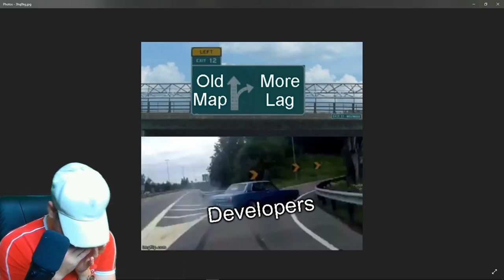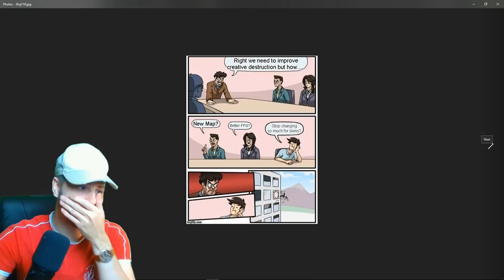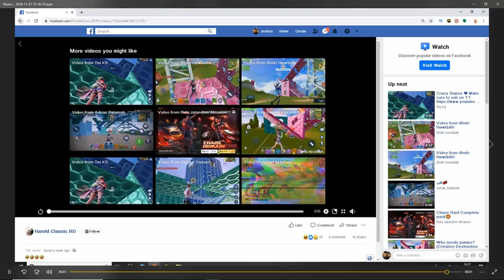CREATIVE DESTRUCTION MEMES 😂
In this video I show you some of the funniest MEMES on the internet!

Thanks!

Creative Destruction
CD
Mobile Gaming
battle royale